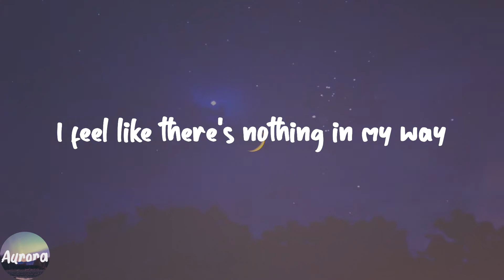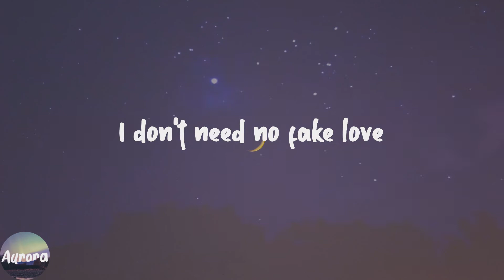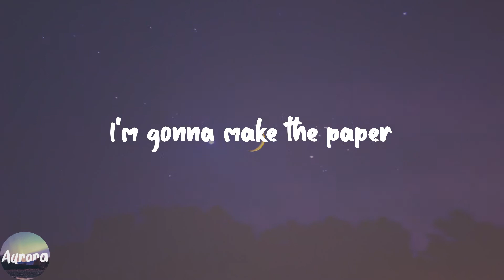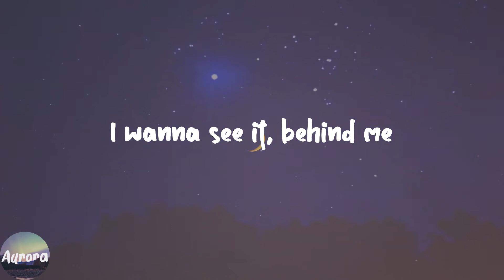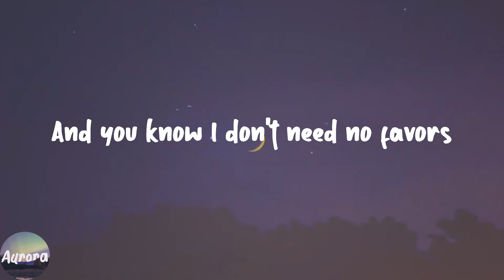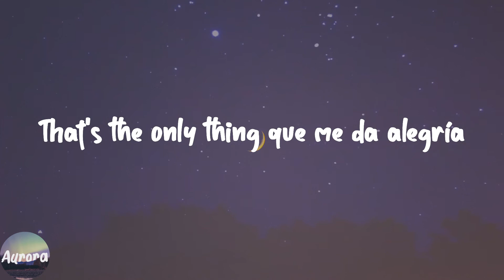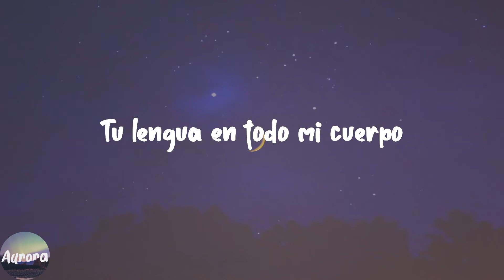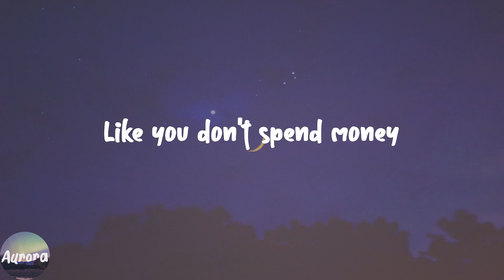SAD GIRLZ LUV MONEY - amaarae (Lyric Video)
️🎹Lyrics:
Kali Uchis